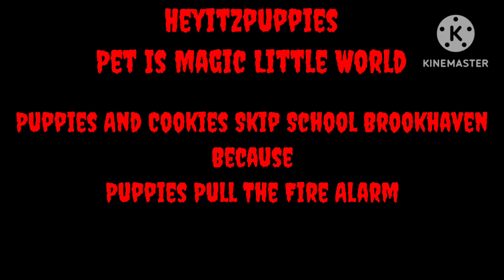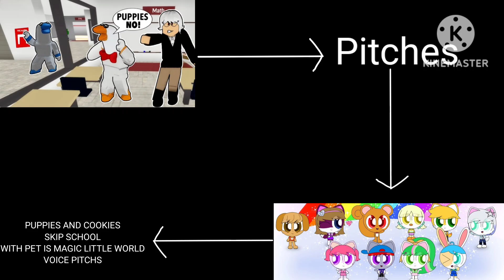PUPPIES AND COOKIES SKIP SCHOOL BROOKHAVEN WITH PET IS MAGIC LITTLE WORLD VOICE PITCH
0:00 Intro
Pet Is Magic Little World Voice
Bookcat 0:14
Carter 0:18
Pocatella 0:23
Jaser 0:29
Loinas 0:44
Baggy 0:46
Cherry 0:53
Lilly 0:55
Trocky 0:56
Lucy 0:59
1:04 Outro